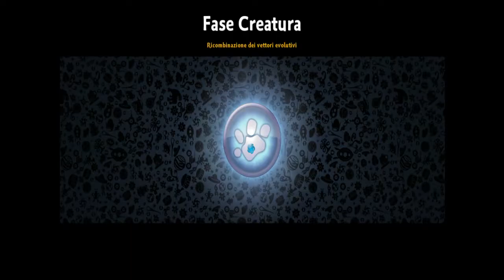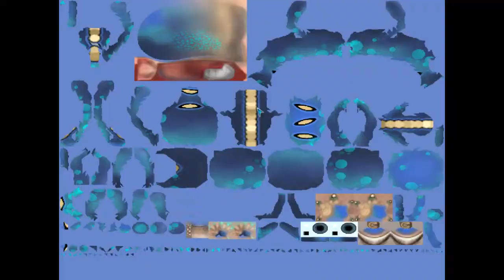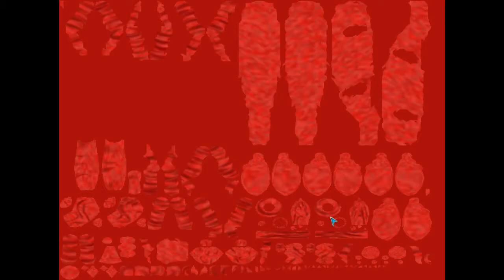Spore Galactic Adventures ITA 7 - Aumentiamo le difese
Abbiamo bisogno di essere più aggressivi se vogliamo sopravvivere in questo mondo malato e pericoloso. Nel mezzo regaliamo dei legnetti senza molti risultati...